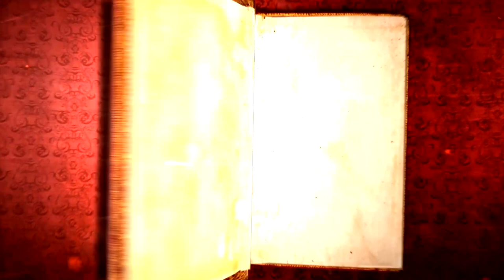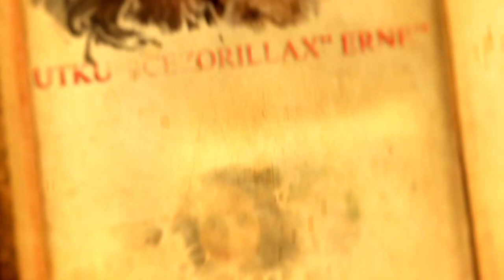Lore Konseyi Bölüm 42 - IRL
Lore Konseyi 42. bölümünde son zamanlarda başımızdan geçen IRL (gerçek hayatı) maceralarını, World Of Warcraft ve Shadowlands muhabbeti ile harmanlayacağımız gayet geyik bir bölüm için toplandı!